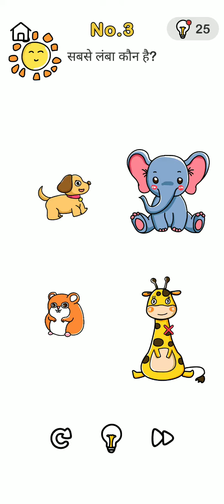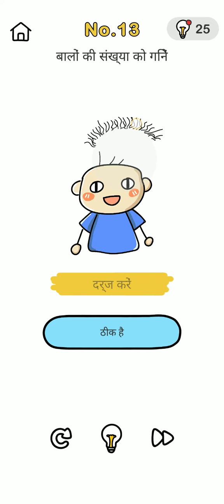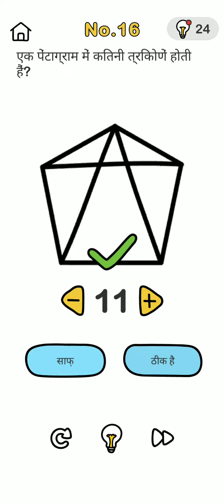#1 level se 20 level brain out